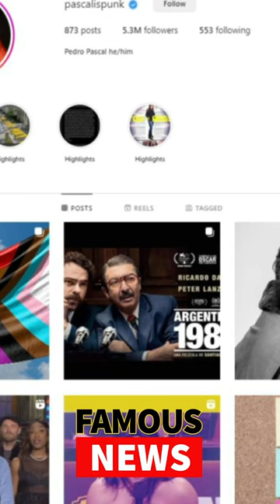Pedro Pascal Comes Out As Gay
There is currently no star in Hollywood bigger than Pedro Pascal. With HBO’s The Last Of Us Becoming the breakout show of 2023 and The Mandalorian returning to Disney + for a third season Padra Pascal has taken over tinsel town. With all of this attention coming his way Pedro had an important message to share with his 5.3 Million Instagram followers with a post promoting the pride flag and some Bob Dylan lytrics. And as the Mandalorian would say: “This Is The Way!”